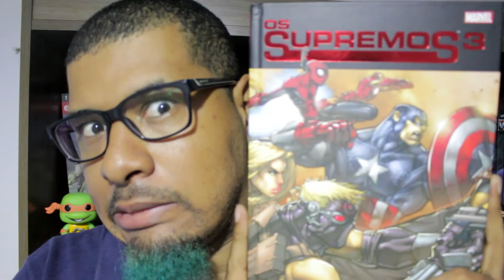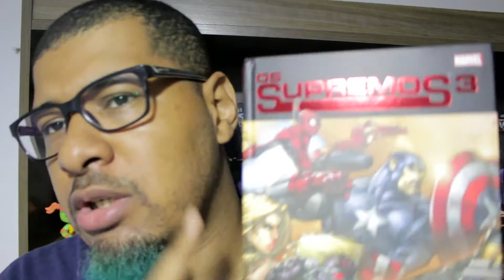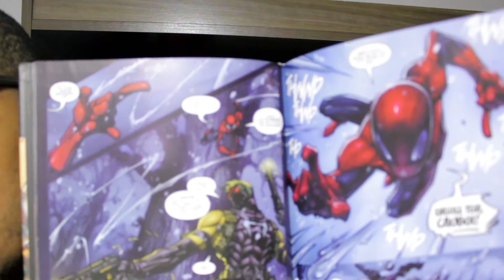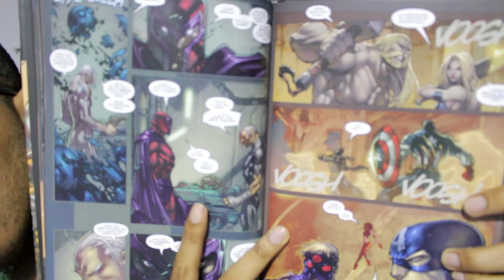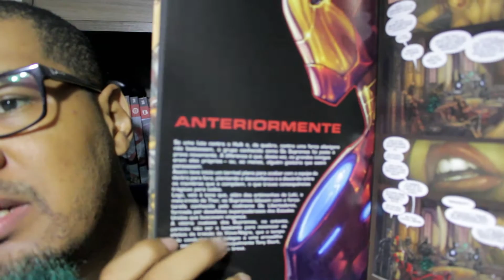Resenha #235 - Os Supremos 3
- Nesta ducentésima trigésima quinta resenha temos a terceira e última parte de Os Supremos.